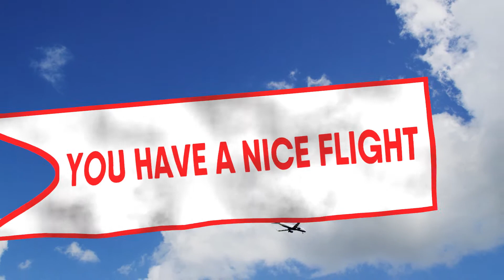YOU HAVE A NICE FLIGHT - Official Trailer (HD)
A lovable Vietnamese manicurist, Dong Hung, desperately needs to fly to Vietnam within 24 hours to donate his kidney to save his sick twin brother. But Dong Hung just can’t stay out of trouble at the airport and hilarious chaos and romance ensues.